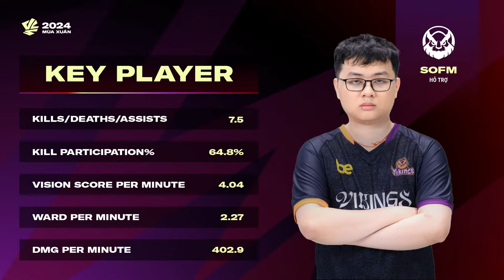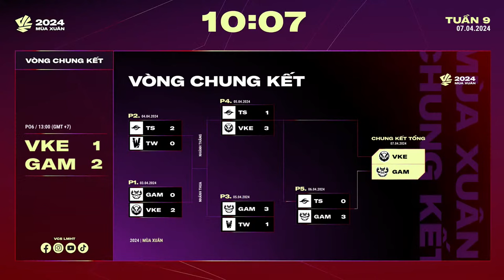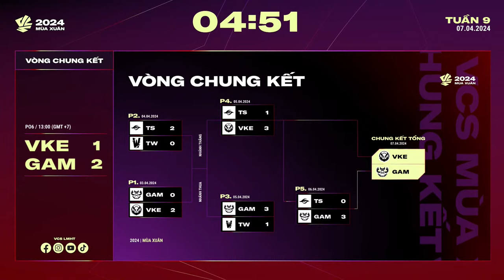VKE vs GAM (BO5) | Playoffs VCS 2024 Mùa Xuân | CHUNG KẾT TỔNG